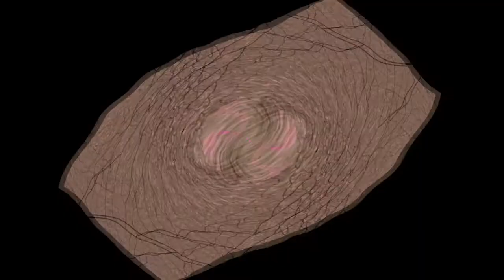M.I.C.R.O. - Rising (Diametral)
Artist: M.I.C.R.O.
Track: Rising
Release: 5 Years Diametral
Label: Diametral
Genre: Techno / Minimal

Visuals generated with MilkDrop2 / Winamp screen capture!

Totally socialized!!!